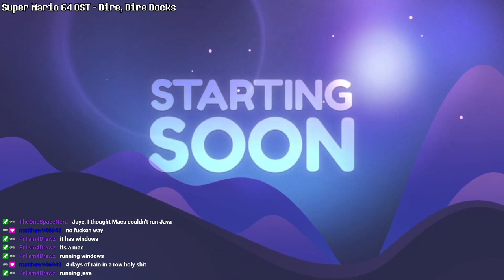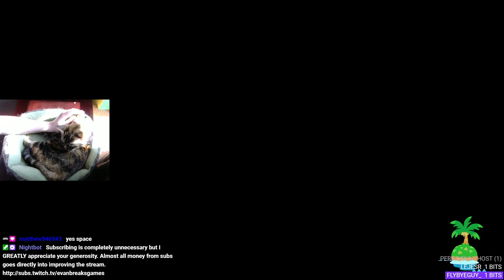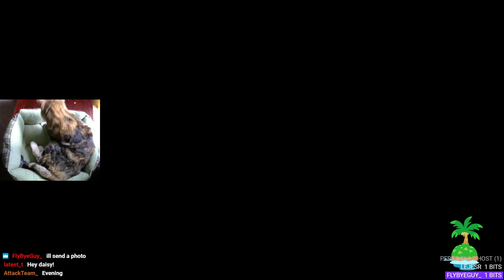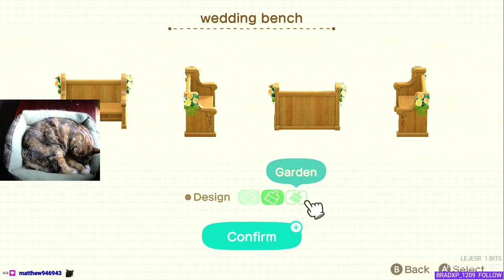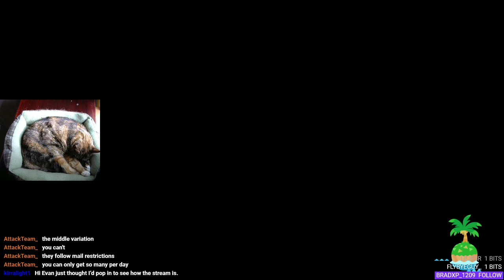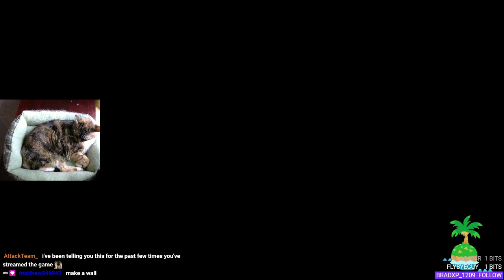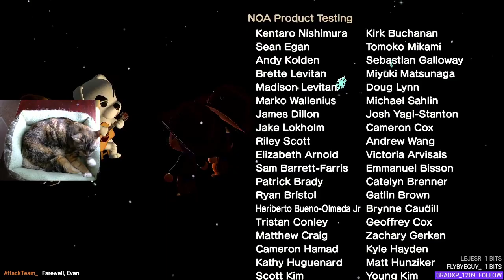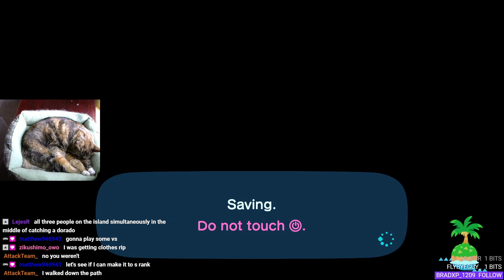Wedding Season Stuff and K.K. Concert! | Animal Crossing: New Horizons